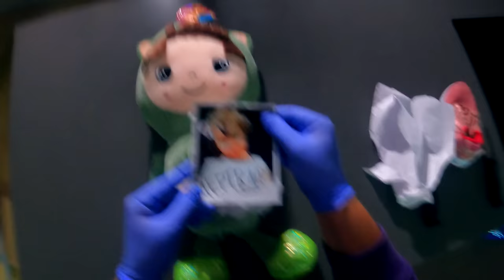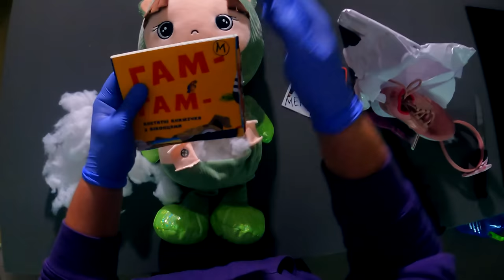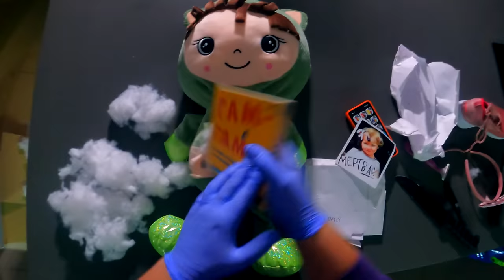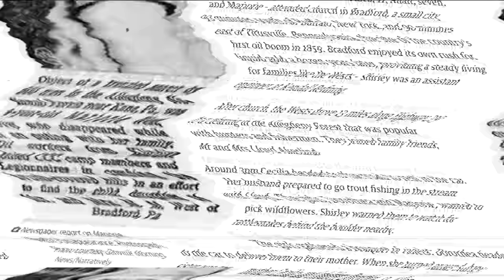*ОЧЕНЬ СТРАШНО* РАЗРЕЗАЛ ЛЮБИМУЮ ИГРУШКУ РЕАЛЬНОГО УБИЙЦЫ С ДАРКНЕТ (я не должен был это видеть)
РАЗРЕЗАЛ ЛЮБИМУЮ ИГРУШКУ РЕАЛЬНОГО УБИЙЦЫ С ДАРКНЕТ *реальный маньяк*